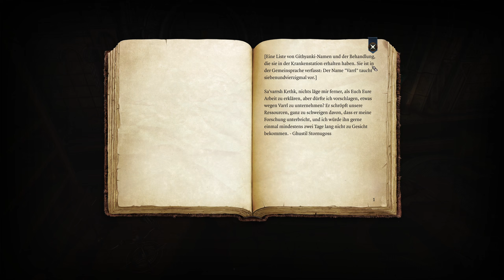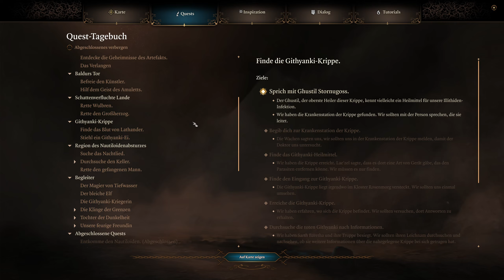Baldurs Gate 3 Deutsch #54: Krippe Y'llek, der Zaithisk & Ghustil Stornugoss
Dark Urge im Honour Mode mit immersiven Mods: Für diesen Run habe ich mir etwas ganz besonderes ausgedacht: Für die Story, das Gameplay, die Party und auch die Mods. Außerdem spielen wir im neuen Modus "Ehre", der noch schwieriger als Taktiker / Tactician ist.
Unsere Heldin ist Liliana, eine Halb-Drow, Halb-Tiefling Zauberin mit dem Dark Urge / Dunkles Verlangen Hintergrund.